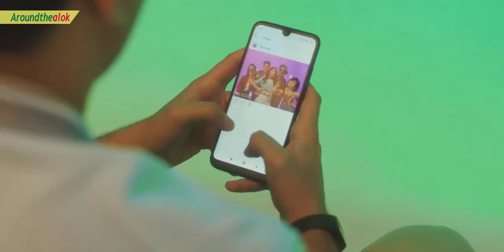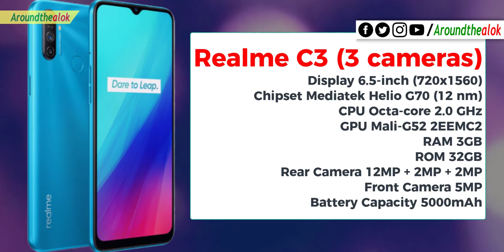এই নিন ১২ হাজারের দুর্দান্ত ১০টি গেমিং স্মার্টফোন – Top 10 Gaming Smartphones Under 12000 TAKA JUNE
Bondhura, in this video you'll know এই নিন ১২ হাজারের দুর্দান্ত ১০টি গেমিং স্মার্টফোন – Top 10 Gaming Smartphones Under 12000 TAKA IN BD (JUNE 2020). The Best 10 phones under 12000 have become one of the most competitive categories recently as brands like Xiaomi, Vivo, Nokia, Samsung, Tecno, redmi, realme have introduced some great new Android smartphones in this price range. The latest phones under 12000 come with some impressive features including 4G VoLTE connectivity, powerful processors like Qualcomm Snapdragon 665 (11 nm), quad cameras, more than 5000mAh battery capacity, and bezel-less displays. Some of the other cool features like face unlock and notch design, which was earlier limited to high-end mobiles, have also made their way to this category recently. So in this short video, I’m going to tell you TOP 10 BEST SMARTPHONES UNDER BDT 12,000 (JUNE 2020). Want to know which phones are they? Watch this video fully to know. I hope you'll like this video.

BEST 10 SMARTPHONES UNDER 12,000 BDT (JUNE 2020):
1. Realme 5i
Display 6.52-inch
Chipset Qualcomm Snapdragon 665 (11 nm)
RAM 4GB

2. Vivo Y11
Display 6.35-inch

3. Realme C3 (3 cameras)
Display 6.5-inch
Chipset Mediatek Helio G70 (12 nm)
RAM 3GB

4. Walton Primo Rx7 mini
Display 6.1-inch
Chipset Mediatek Helio P60 (12 nm)

5. Xiaomi Redmi 8A Dual
Display 6.22-inch

6. Walton Primo R6 Max
Display 5.26 inches
Rear Camera Dual: 13 MP + 2 MP
Front Camera 8MP
Chipset ARM Cortex-A55
RAM 3GB

7. Nokia 2.2
Display 5.71-inch

8. Tecno Spark 4
Display 6.52-inch
Processor MediaTek Helio A22
RAM 3GB
Rear Camera 13MP + 2MP + Low light camera = triple camera

9. Samsung Galaxy A10s
Display 6.20-inch
Chipset Mediatek Helio P22 (12 nm)
RAM 2GB

10. Realme C2
Display 6.10-inch

Queries solved:
1. Best 10 smartphone 2020 under 12000 in June
2. Best 10 smartphone 2020 under 12000 in Bangladesh
3. Best 10 smartphone 2020 under 12000 tk
4. Best 10 smartphone 2020 under 12000 bd in 2020
5. ১২ হাজার টাকার মোবাইল ২০২০
6. Top 10 Smartphone’s under 12000 in Bangladesh
7. 10 Phones under 12000 available in Bangladesh
8. Best 10 budget smartphone under 12K in June
9. Best 10 cheap phone 2020 June
10. Best 10 mobiles under 12000 in Bangladesh/India
11. Best 10 smartphones between 10000 to 12000
12. 10 Smartphone under 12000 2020 in June